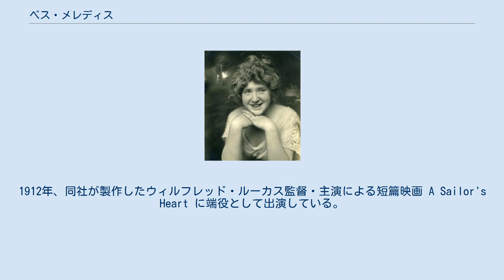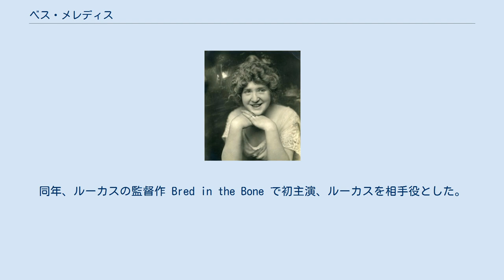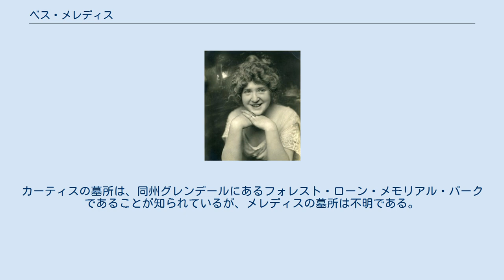ベス・メレディス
ベス・メレディス（Bess Meredyth, 1890年2月12日 - 1969年7月13日）は、アメリカ合衆国の脚本家、映画監督、女優である。
出生名はヘレン・エリザベス・マッグレイシェン（Helen Elizabeth MacGlashen）。
 1890年2月12日、アメリカ合衆国のニューヨーク州バッファローに生まれる。
ハイスクール時代にバートン・レスリーと学生結婚をするが、早くに離婚する。
 執筆した小説 The Southerner を、満20歳になった1910年、バイオグラフ・カンパニーが原作に採用し、デル・ヘンダーソンが脚色、D・W・グリフィスが監督して、短篇劇映画 The Modern Prodigal を製作する。
1912年、同社が製作したウィルフレッド・ルーカス監督・主演による短篇映画 A Sailor's Heart に端役として出演している。
同作でのルーカスの相手役は、初期の彼の共演者ブランチ・スウィートであった。
同年、ルーカスの監督作 Bred in the Bone で初主演、ルーカスを相手役とした。
同年、フランク・ボーゼイジが監督し、ウォーレス・リードとポーリン・ブッシュが主演する短篇映画 The Mystery of Yellow Aster Mine の脚本を執筆する。
 1914年、ユニヴァーサル・フィルム・マニュファクチュアリング・カンパニー（現在のユニバーサル・ピクチャーズ）に移籍する。
1915年、ウィルフレッド・ルーカス監督の The Spanish Jade に出演したのを最後に女優業を引退、以降、脚本業に専念する。
 満27歳を迎える1917年、映画監督ウィルフレッド・ルーカスと再婚する。
1918年、ユニヴァーサルの子会社・ブルーバード映画で、ヴァイオレット・マースロー主演の『馬上の花』を夫のルーカスと共同で監督し、映画監督としてもデビューする。
同作は日本でも公開されている。
1919年5月1日、満29歳で長男を出産する。
後に長じて『宇宙大作戦』（『スタートレック』テレビドラマ第1作）などの監督・脚本家となるジョン・メレディス・ルーカスである。
 1927年5月11日、ダグラス・フェアバンクスら36人のうちの1人として、アカデミー賞の母体となる映画芸術科学アカデミーを創立する。
同年、夫ルーカスと離婚している。
1929年12月7日、満39歳で、4歳年長の映画監督マイケル・カーティスと3度目の結婚をする。
1930年に授与式が行われた第2回アカデミー賞脚本賞に、『恋多き女』、『不死鳥』の2作がノミネートされる。
 第二次世界大戦後の1947年、『意外なる人物』の脚色を手がけ、夫カーティスの監督作に初めてクレジットされるが、これがメレディスの事実上の遺作となった。
 1962年4月10日、夫カーティスと死別する。
その7年後の1969年7月13日、カリフォルニア州ロサンゼルス市ウッドランド・ヒルズで死去した。
満79歳没。
カーティスの墓所は、同州グレンデールにあるフォレスト・ローン・メモリアル・パークであることが知られているが、メレディスの墓所は不明である。